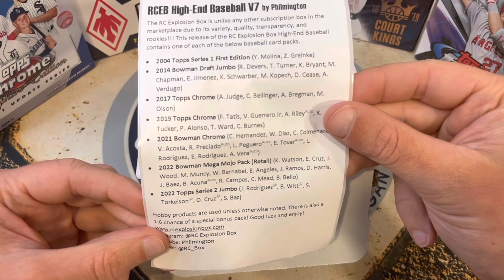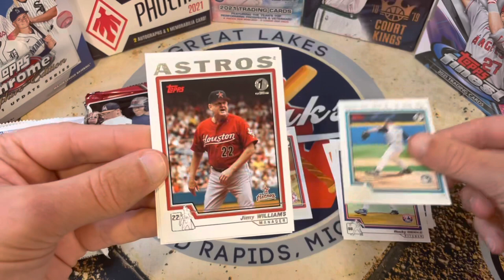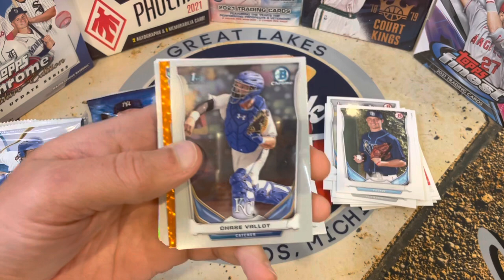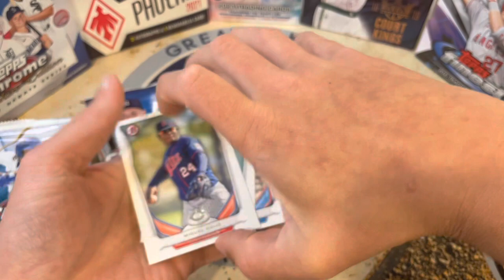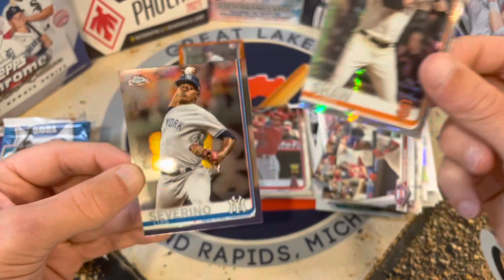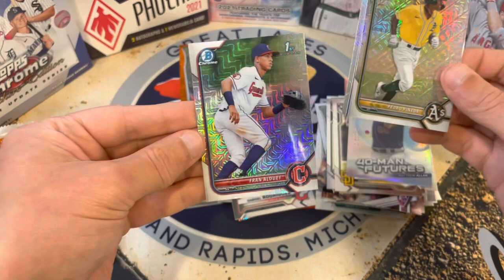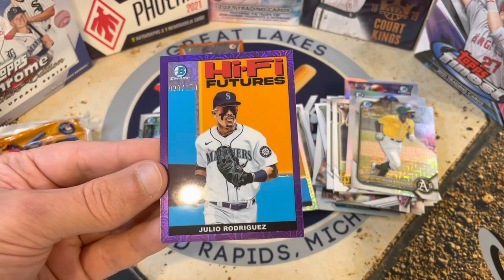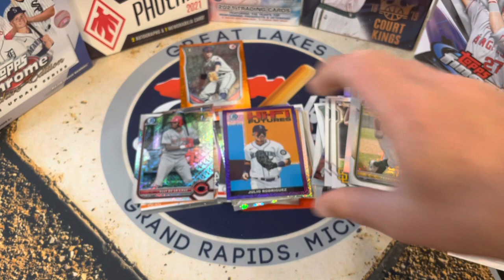The Rookie Card Explosion Box July’s Baseball HIGH END! ** Top Rookie Hunt! **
I loved the lineup this month from the Rookie Card Explosion Box we hit some fun rookies and numbered ones! :)
Checkout Philmington and the RCEB!

NEW! We have a baseball box- the GLB collectors box! $28.49 a month!